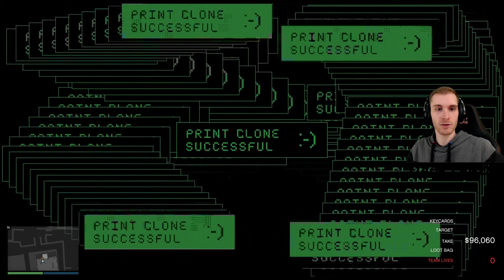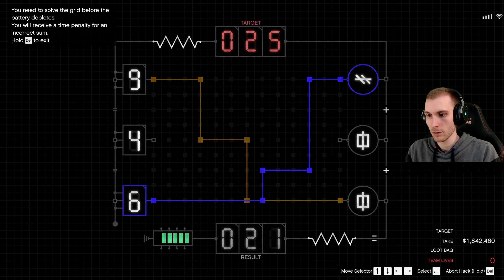GTA 5 - 117.Rész (Cayo Perico Finálé Egyedül Nehéz Fokozaton) - Stark